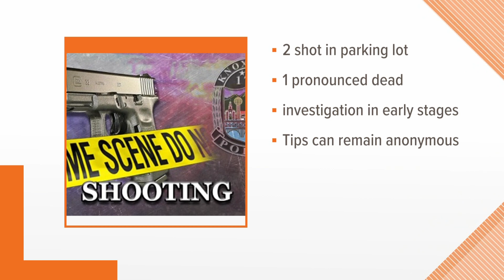KPD: One dead, another injured after overnight shooting in West Knoxville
KPD says officers responded to shooting call around 1:50 a.m. at Bebo's Café.